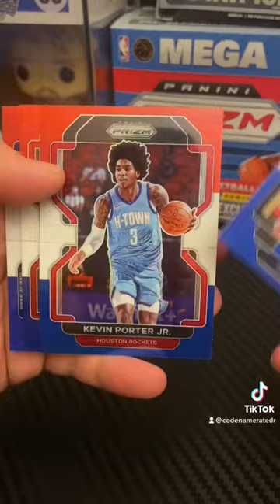Prizm Basketball Cello